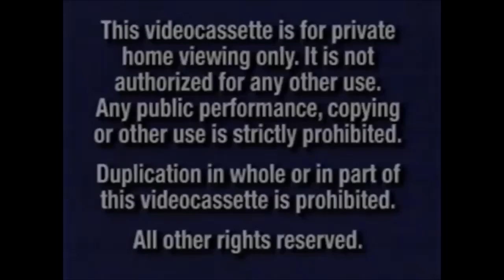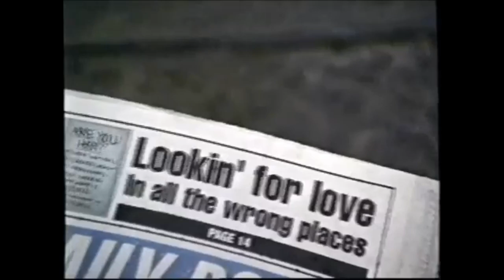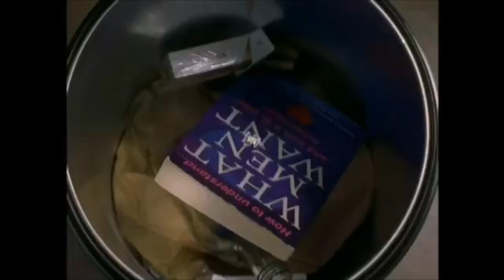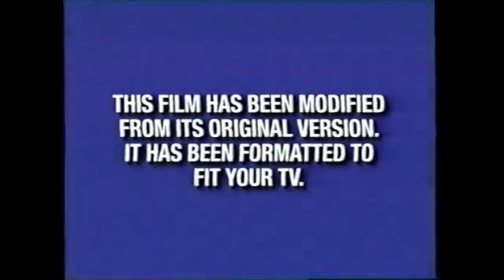Opening To Sarafina (1992) 10th Anniversary Edition 2002 VHS (Fake Version)